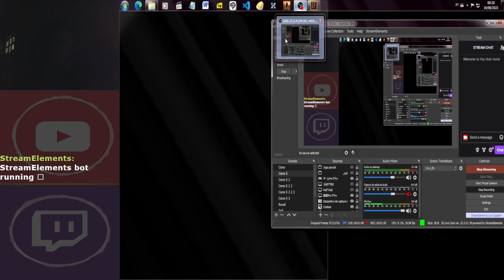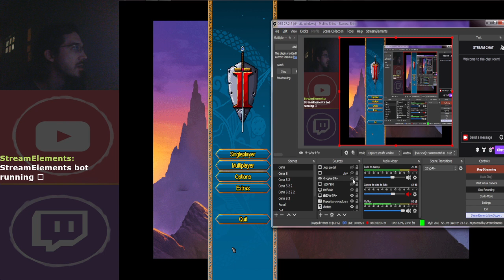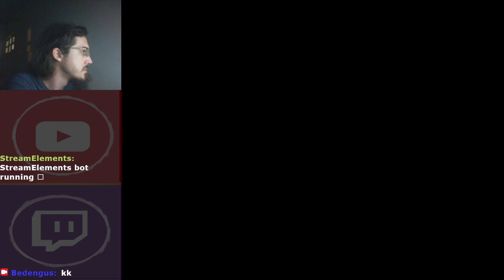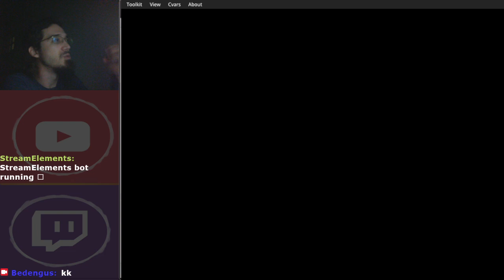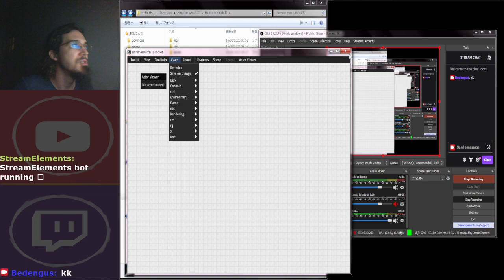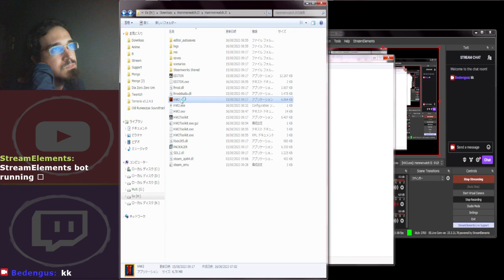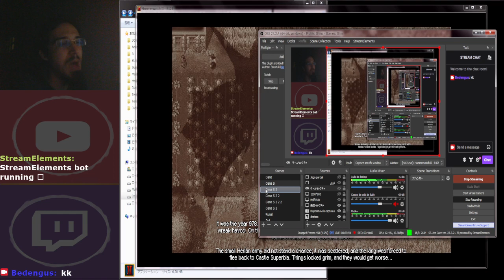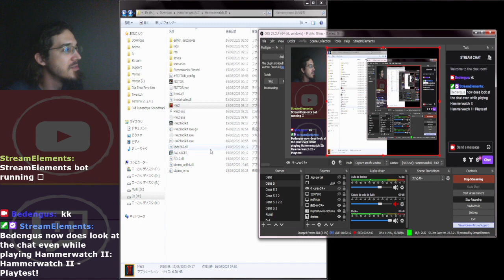Hammerwatch II - Playtest